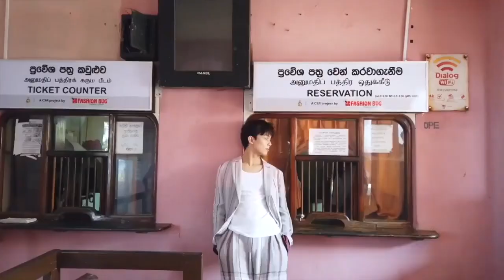[ENG SUB] - IDOL'S VLOG Srilanka trip - Wu Lei 吴磊 Leo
[ENG SUB] Srilanka trip - Wu Lei  吴磊 Leo VLOG
This is very first vlog when he was 19 years old (26th Dec, 2018). He had some days trip to Srilanka for shooting. Take a look a beautiful Srilanka.

Leo Wu is a young Chinese actor who has already won numerous young actor and newcomer awards. Born on December 26, 1999, he also is known by his Chinese name Wu Lei. He is known as the "Nation's Little Brother" in China and he is considered one of the “Four Little Heavenly Kings” with Liu Hao Ran, Wang Jun Kai and Wang Yi Bo.
The newest famous dramas by below:
Cross Fire
Faith Makes Great
The Long Ballad